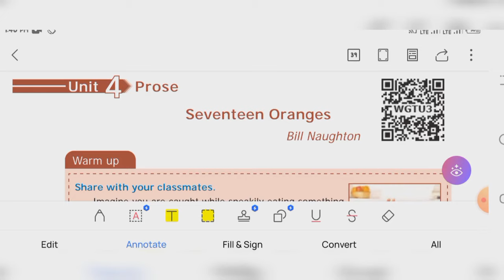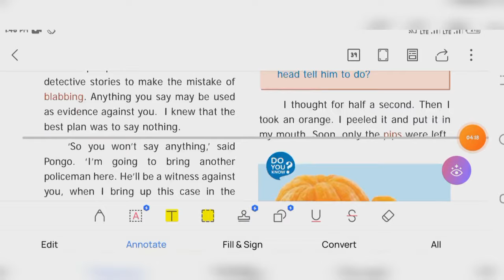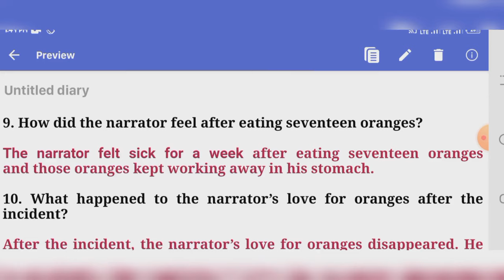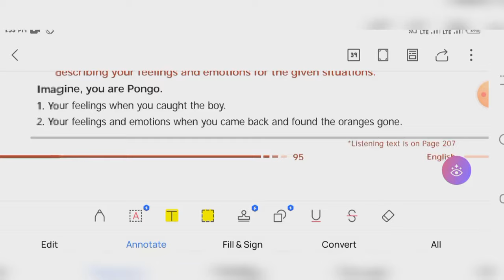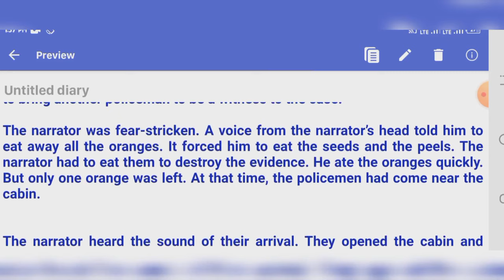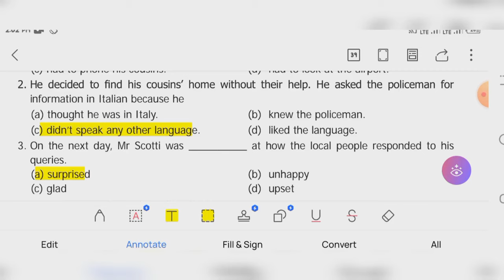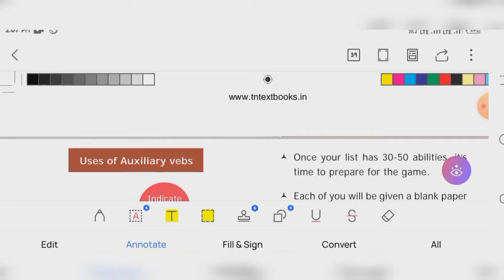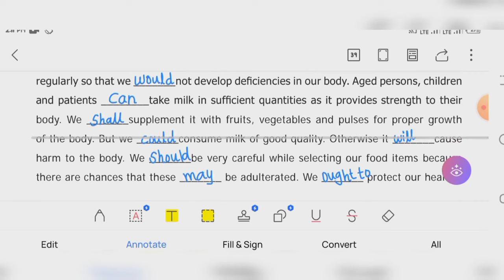9th english unit 4 prose Seventeen Oranges book back answer